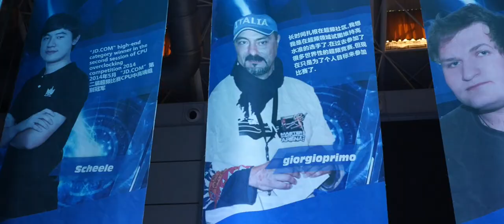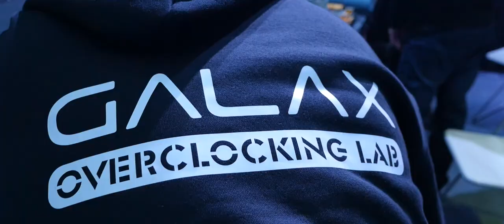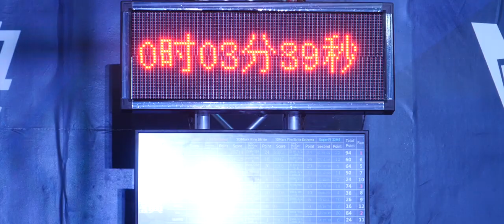Galax GOC 2014 - Official Aftermovie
Official Aftermovie from the GALAX GOC 2014 in Wuhan, China.

Overclocking Competition on Galax 980 HOF Graphics card.

Audio track copyrighted - please do not reuse under CC Licence.